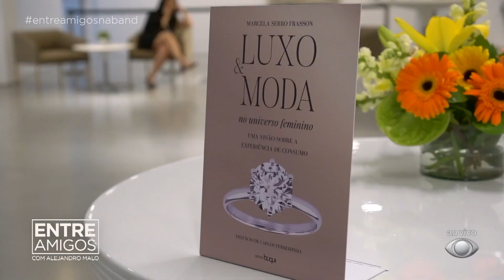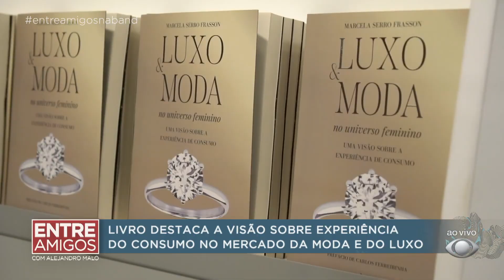Entre Amigos (18/02/2023)